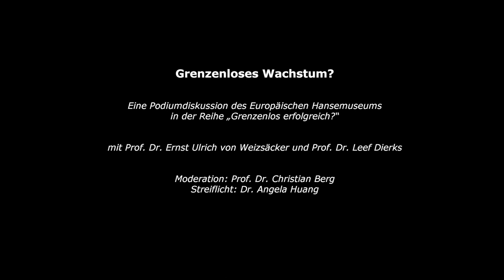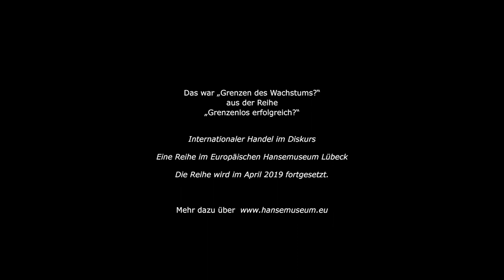Grenzenloses Wachstum?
Podiumsdiskussion im Europäischen Hansemuseum in der Reihe "Grenzenlos erfolgreich?" mit Prof. Dr. Ernst-Ulrich von Weizsäcker, Prof. Dr. Leef Dierks, moderiert von Prof. Dr. Christian Berg.